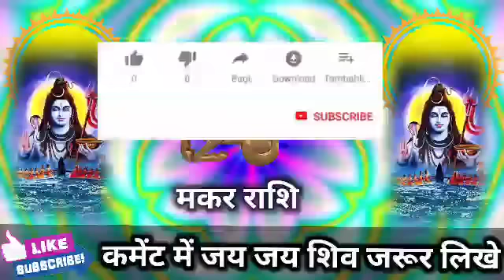मकर राशि वालों 9,10,11,12 फरवरी घर बार छोड़ना पड़ेगा बड़ा भूकंप होगा जल्दी देखो। Makar Rashi